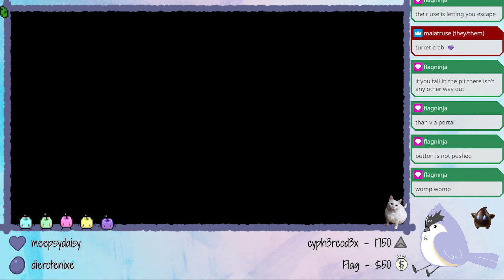please enjoy cave johnson's patent tetanus water. no refunds || Portal 2 Part 3